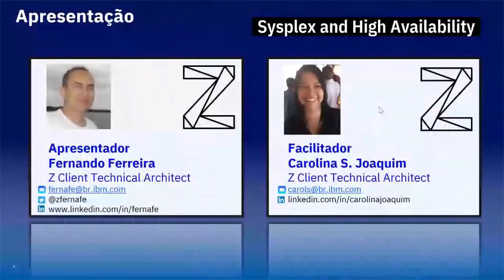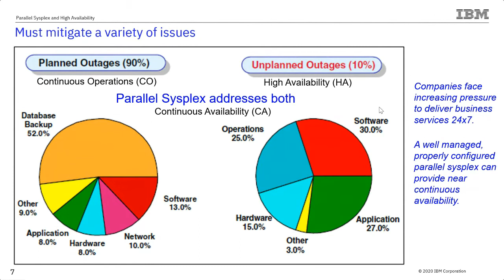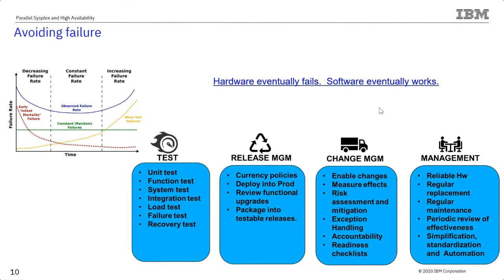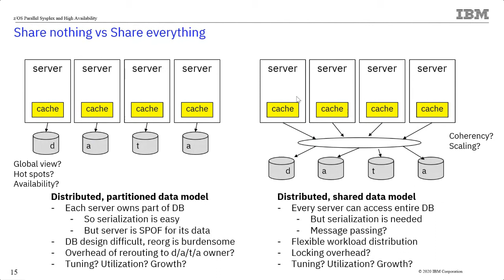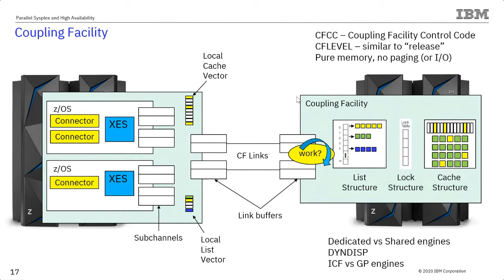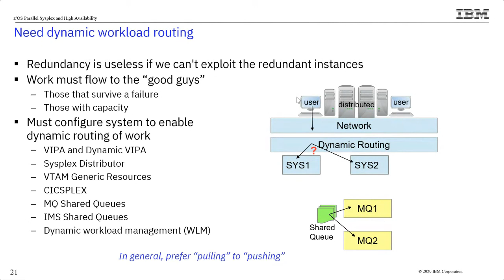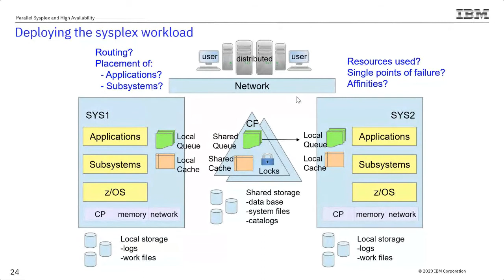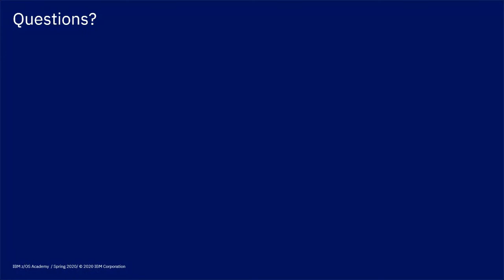Alcançando alta disponibilidade com Parallel Sysplex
O Mainframe tem (IBM Z)  tem 99.999% de disponibilidade. Você já deve ter lido ou ouvido esta frase, mas talvez não saiba que este índice só é possível atingir com o uso de uma tecnologia chamada Parallel Sysplex. Nesta apresentação vamos descrever o que é esta tecnologia de clusterização, de como ela difere de outras arquiteturas existentes, seus conceitos básicos e principais componentes. Ao final desta sessão você conseguira entender vários conceitos relativos ao tema de disponibilidade e como a tecnologia de Sysplex consegue atingir os mais altos níveis.